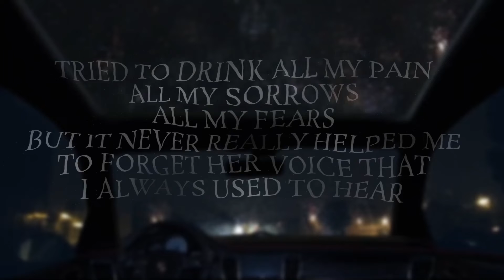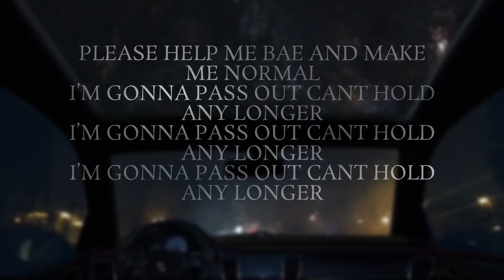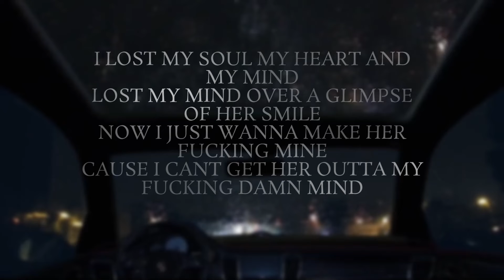DLLUSION- LOST MY MIND(Lyric video)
Will upload this on spotify really soon!!